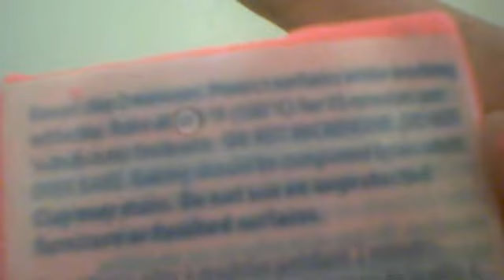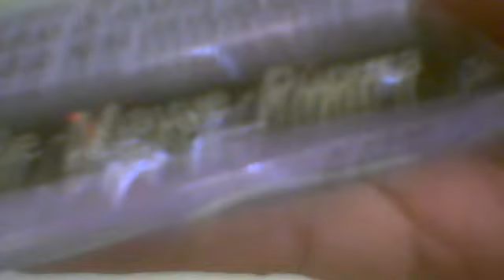Sculpey bake shop clay review!!!!